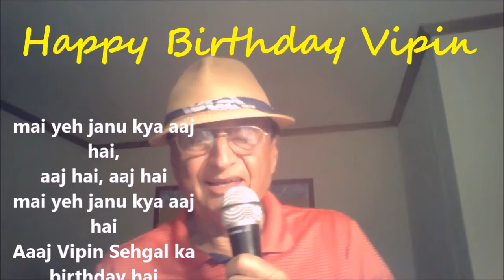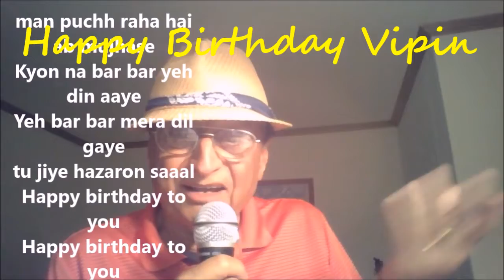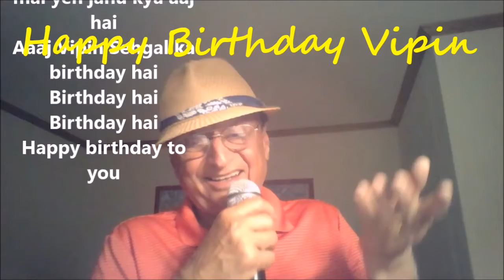Happy birthday song | K.L.Sehgal style| NO COPY RIGHT LYRICS | create personalized greeting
Use our Lyrics..change name and places and create your own personalized greetings. Free Music and No copy right videos on Happy Birthday and anniversary are available on our channel as well

mai yeh janu kya aaj hai,
aaj hai, aaj hai
Aaaj Vipin Sehgal ka birthday hai
Birthday hai Birthday hai
Ek Ek ka yeh Pyara hai
Aaaj Yeh 74 saal ka  hai
Birthday hai
Birthday hai
Birthday hai

man puchh raha hai ab mujhase
Kyon na bar bar yeh din aaye
Yeh bar bar mera dil gaye
tu jiye hazaron saaal
Happy birthday Vipin
Happy birthday Vipin
Happy Birthday to you  yaara mere